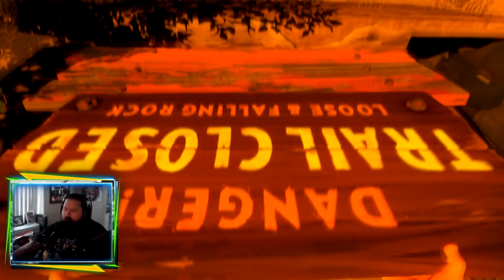Sutra Plays Firewatch: The Finale of Firewatch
Just a short series of the Game Firewatch. This was a cool nice game to play. I must say it was a nice awesome story that everyone should play thereself.